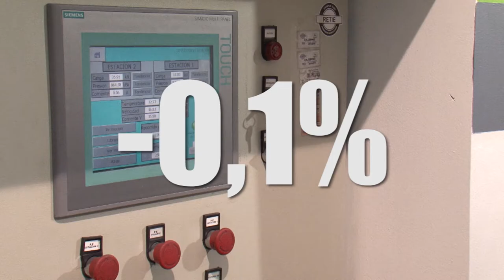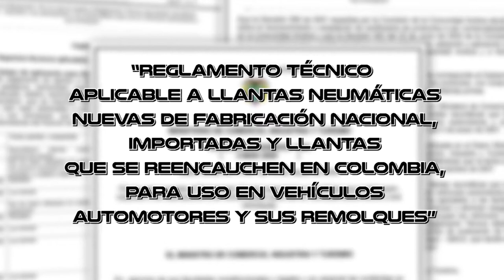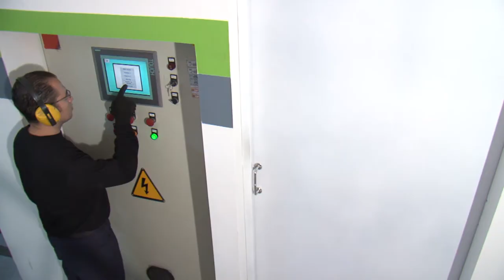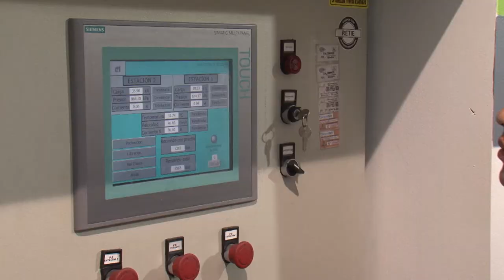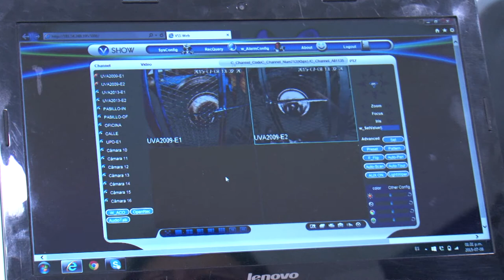Testing & Tire 08/07/2015